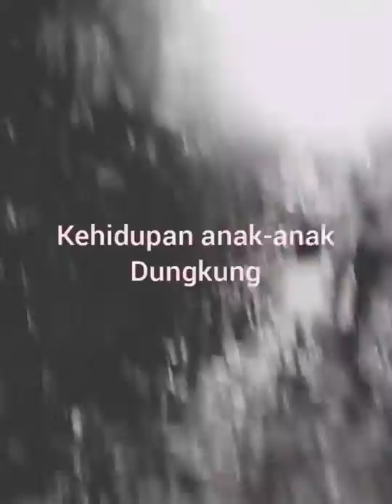SUNGKUNG DI ATAS GUNUNG (Video Kehidupan anak kecil di kampung)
Anak kecil sudah terbiasa jalan kaki ke ladang. Usia mulai 2 tahun mereka sudah di ajak orang tua ke ladang untuk ikutan bertani. Berbeda dengan kehidupan anak kota, dimana anak kota usia segitu hanya diam dirumah dan bermain hp (kebanyakannya).